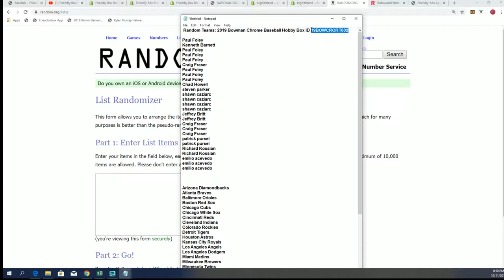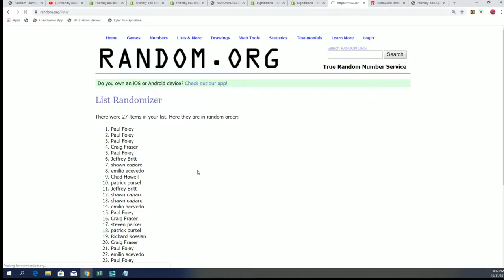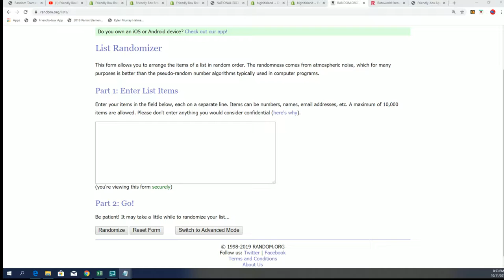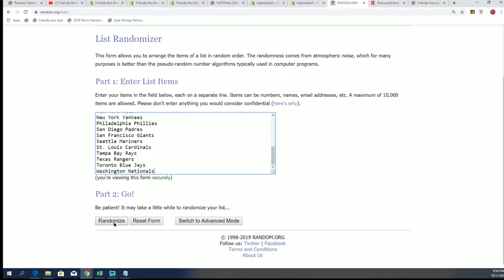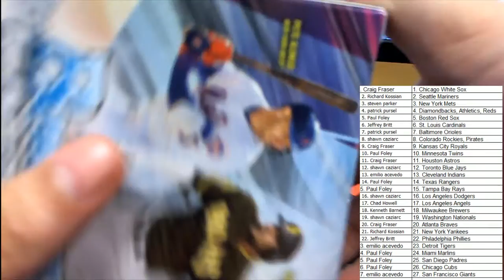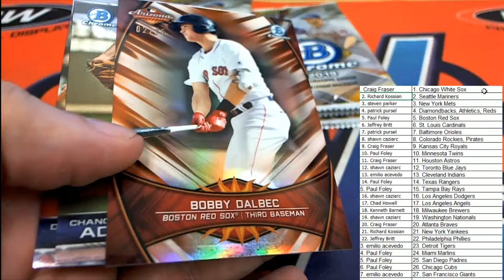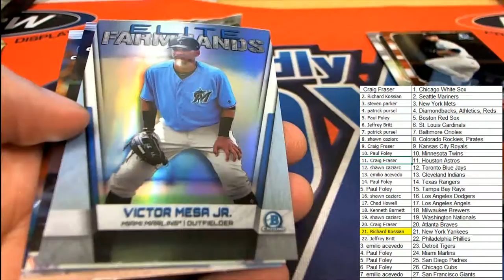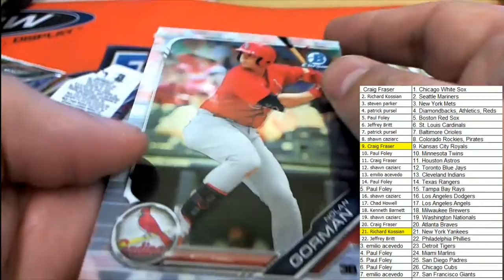2019 Bowman Chrome Baseball Hobby Box ID 19BOWCRORT602